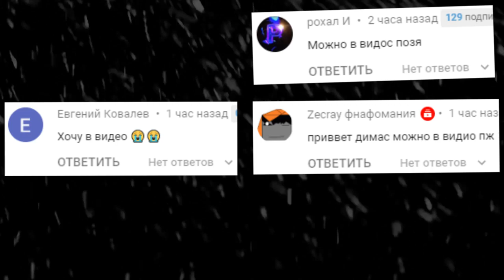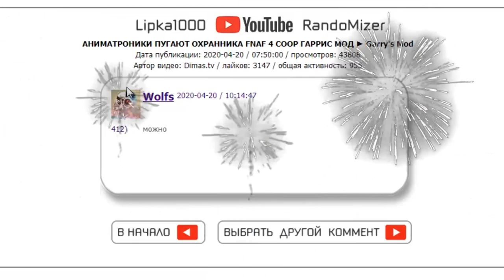КАКОЙ АНИМАТРОНИК НАСТОЯЩИЙ FNAF COOP ГАРРИС МОД ► Garry's Mod